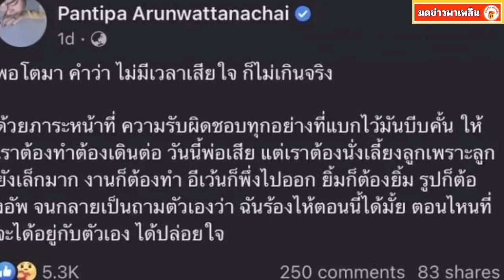เปิด คำอาลัยจากปุ้มปุ้ยถึงพ่อ